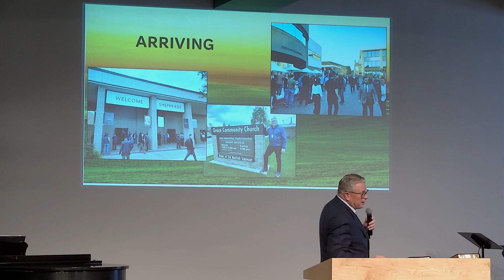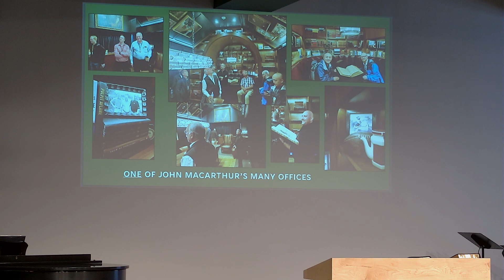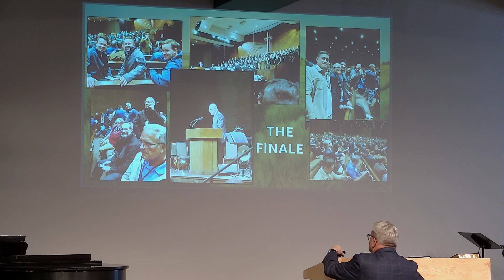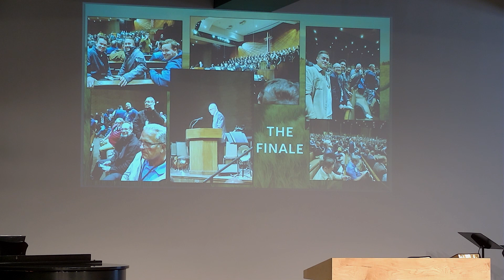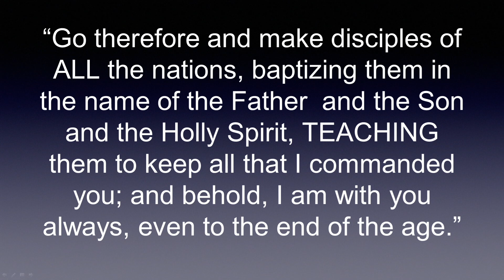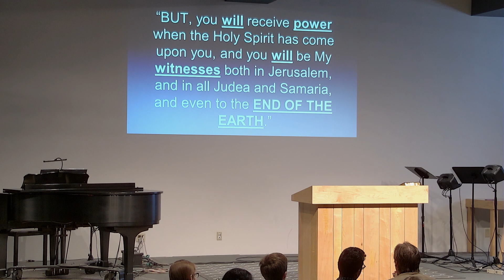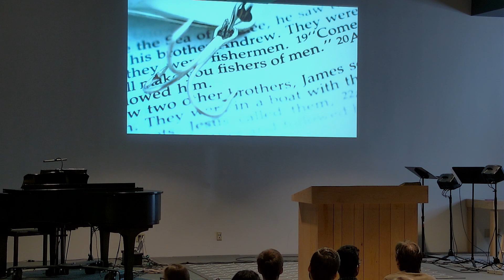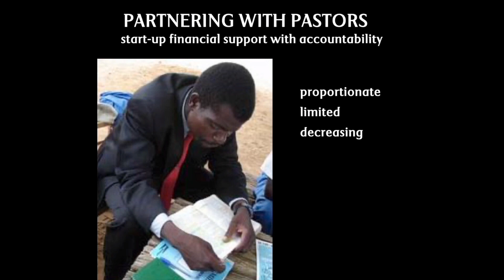2024 Shepcon Review/Lifegate Intro :: Sermon Video 2024-03-10